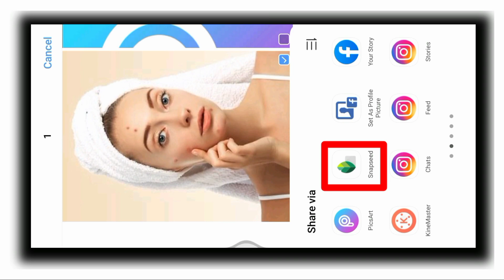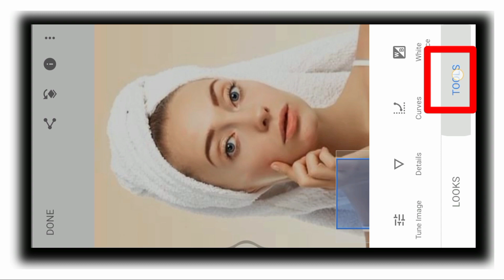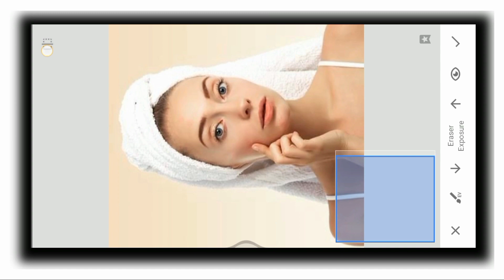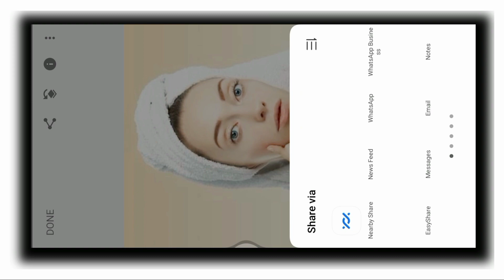How to remove pimples from face in photo ! Snapseed Photo Editting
Technical AK

Hello guys, in this video we have told that from our mobile phones How to do a good photo editing with Snapseed apps That too easily in a short time So watch the video in full And don't forget to subscribe

Note
If you want to do donuts you can do this at

NOTE :- All Image/Picture Shown In The Video Belongs To The Respected Owners And Not Me - I Am Not The Owners Of Any Picture Shows In The Video